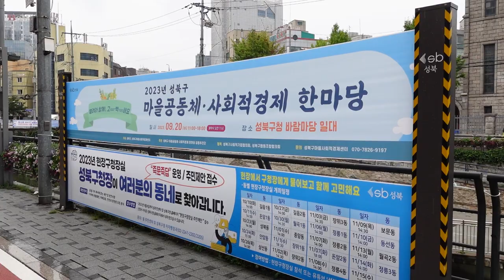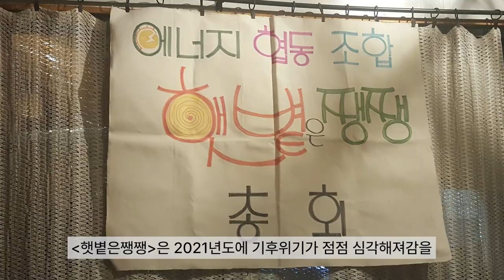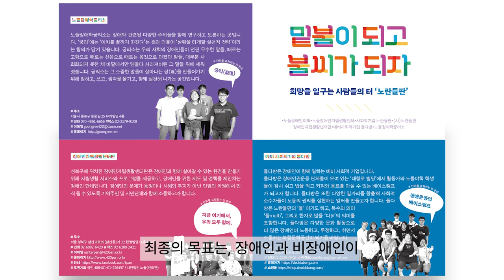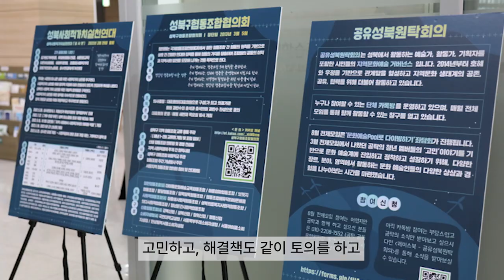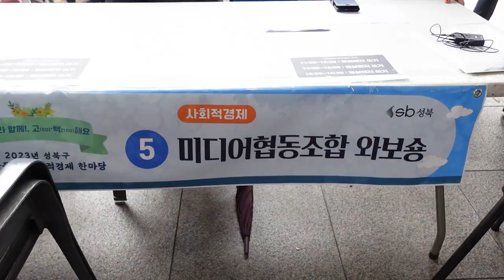와보숑이 만난 풍경 88회 2023 성북구 사회적경제 한마당 스케치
이번 와보숑이 만난 풍경은
지난 9월에 성북구청 바람마당에서 진행된
2023 성북구 사회적경제 한마당에
참가한 단체들 중 인터뷰에 참여해 주신
단체들의 소개 영상입니다.

인터뷰에 응해주신 단체들에게
감사드리며,
앞으로도 성북구에서 활발히
활동하시는 모습을 기대하며
와보숑도 응원하겠습니다.~^^

기획.제작: 미디어협동조합 와보숑
촬영 : 잎새, 송의현
편집: 송의현
나래이션: 송의현